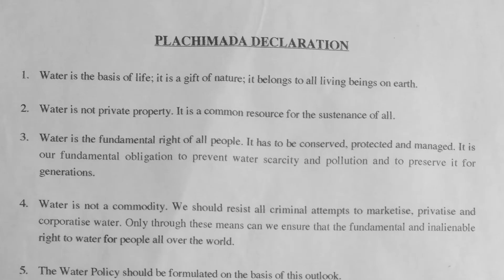Azhikode Master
Azhikode Master Documentary Film
Directed by MG Sasi